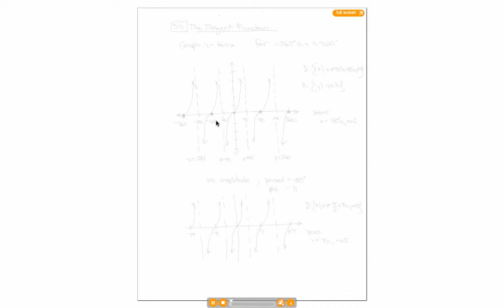Chapter 5 Lesson 3 Example 2 Math 30-1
Lesson 5.3 Example 2